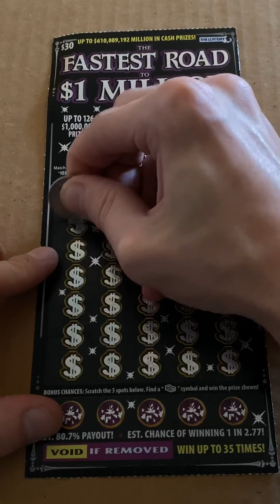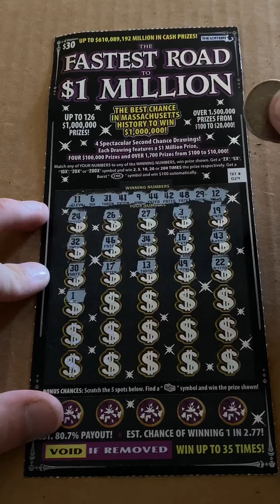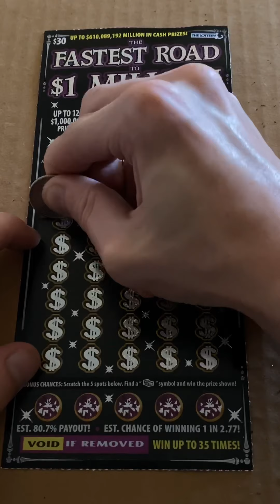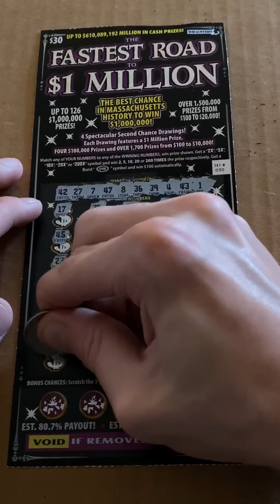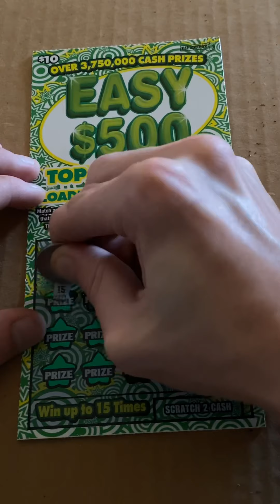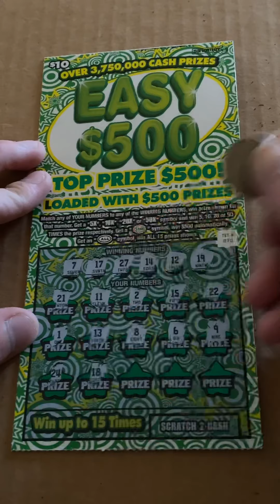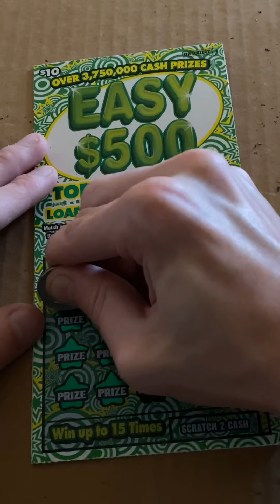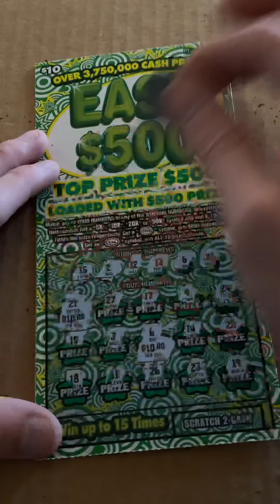Scratch Lottery Wins! 🤯💰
Sweet wins! Searching for a MILL $$ !

Hello! I’ll be uploading all future sessions, let’s get a win together😊

SHARE.COMMENT.LIKEX2🖤

Or follow on Facebook - Mass Scratcher
Or Twitter - ScratcherMass
Or TikTok - Mass_Scratcher

You’ll be featured in all future uploads!

Thanks for checking out, I sincerely appreciate your support and hope you enjoy the content!

If you’re reading this you’re a GOAT!
XTRA GOOD LUCK FOR YOU🖤
TAGS - IGNORE

Slappp that like button 👍

IF YOURE READING THIS YOURE A GOAT!